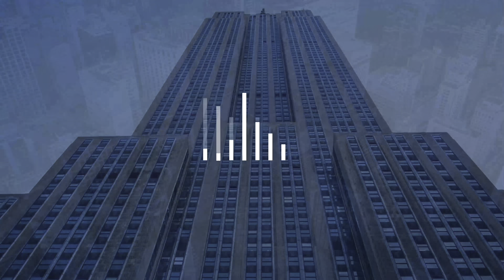Maravilhosa casa no bairro Boa Vista com 03 Dormitórios e 370m² | Porto Alegre - RS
Linda casa com 370m², com 03 dormitórios sendo 01 suíte, 04 garagens.

Toda reformada uma mistura do moderno com o antigo. Suíte master com duas pias e closet. Banheiros com ventilação natural.
sala ampla com lareira integrada com a  cozinha em formato de ilha, mais pátio com churrasqueira e forno de pizza. Espaço lavanderia separado, mais deposito, e banheiro de empregada. Todas as aberturas em PVC, e ainda um espaço acústico com vidro duplo. Todas as torneiras com agua quente.
Para quem busca aconchego e privacidade.